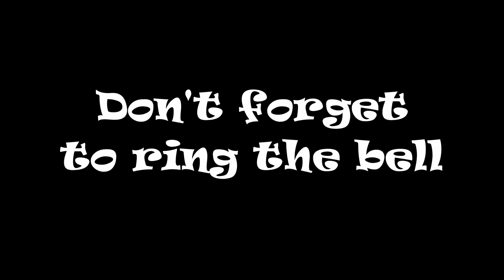AMTRAK AMTK 322 NB P090-18 Florence SC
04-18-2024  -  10:57 hrs. - AMTRAK AMTK 322 P090-18 blasts through Koppers Crossing Florence, S.C.,  mp A 290.53, heading to points north. Happy railfanning everyone! Thank you for taking time to stop by and watch our videos . We very much appreciate it.  22 hrs of straight railfanning with Jeremy of CSX Main Line production